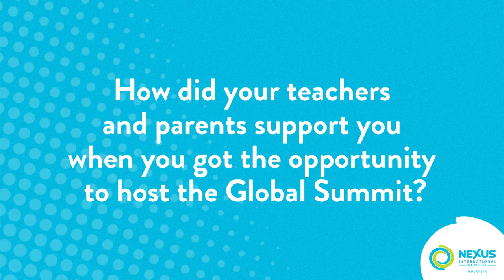Stephanie & Marie: Hosts of Children's Global Summit 2020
Ever wondered what it's like being part of the team hosting the Children's Global Summit? 🌍

Featured in this video are Stephanie and Marie, our very own Nexus learners, who experienced hosting the Children’s Global Summit event last academic year. In this clip they share the skills they developed, global connections they made and the excitement felt through the event.